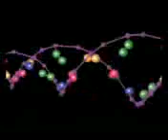10 Ways the World Will End: Killer Mutants - National Geographic Documentary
On The Science Channels 10 Ways the World Will End, super intelligent human mutants take over the Earth. With the advances of genetic engineering, it is possible that a smarter, stronger mutant will evolve, splitting the human race in two.